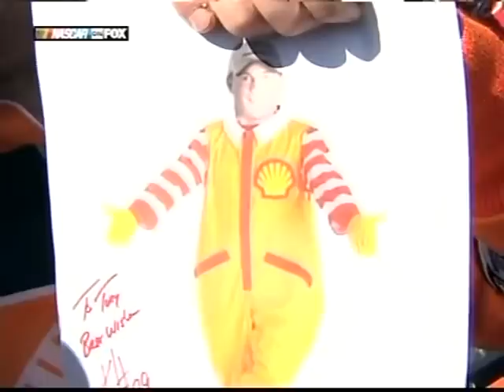Shenanigans Part 17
Harvick was probably giving out Happy Meals.

Footage owned by: NBC, SPEED, FOX Sports, and nascar.com.
Footage uploaded by: NWfan2, hmsnascarfan, BigTNASCAR, and pipeppers .